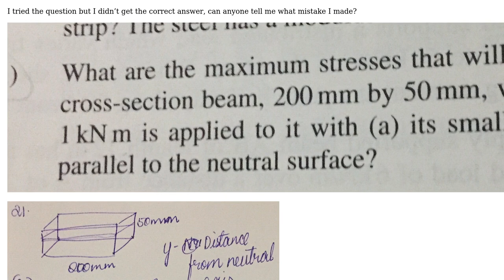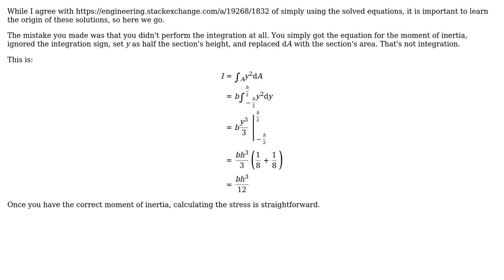Engineering: Beam question to find the maximum stress (2 Solutions!!)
Engineering: Beam question to find the maximum stress

With thanks & praise to God, and with thanks to the many people who have made this project possible! | Content (except music & images) licensed under CC BY-SA | Music | Images & others | With thanks to user Wasabi user kamalesh user AndyT and the Stack Exchange Network Trademarks are property of their respective owners. You are responsible for your own actions.